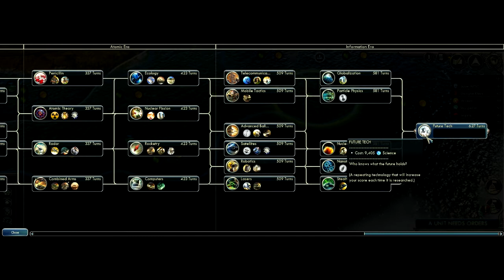Anyone Who Likes My Videos is A Faggot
Welcome to a brand new series where I play Civilisation V against King Big Mac :D
SuperM is playing GTA San Andreas Multipalyer on the Polish Party Server which is just boss.